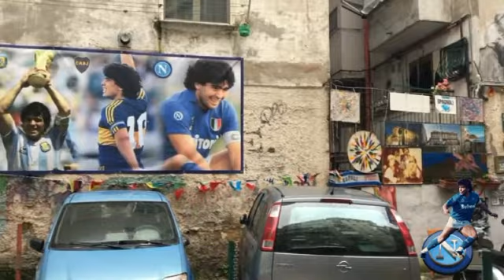LETTERA A DIEGO ARMANDO MARADONA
In memoria del più grande calciatore di tutti i tempi "Diego Armando Maradona"